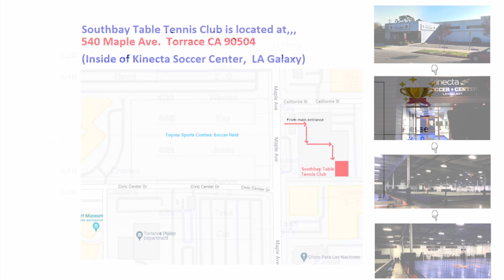2024-8-29 (Wed) Southbay Table Tennis Club Round Robin